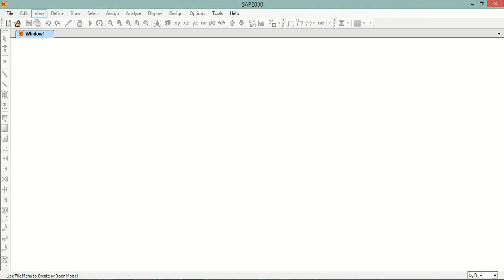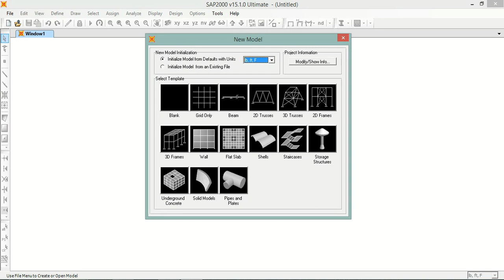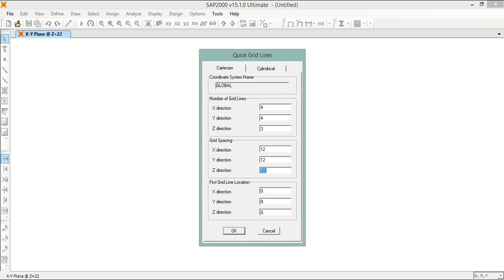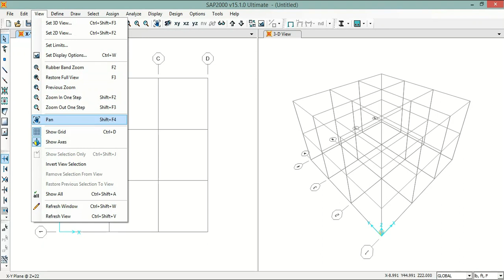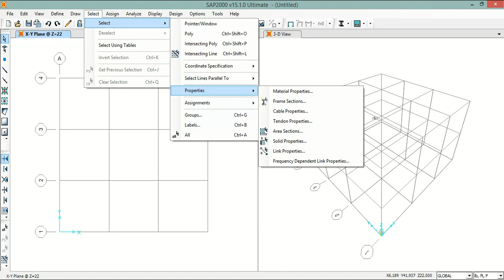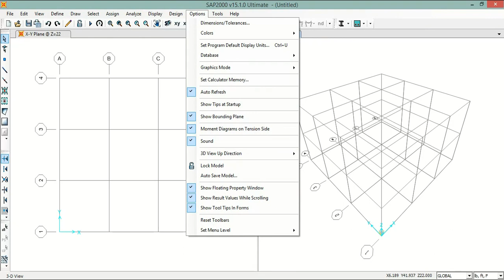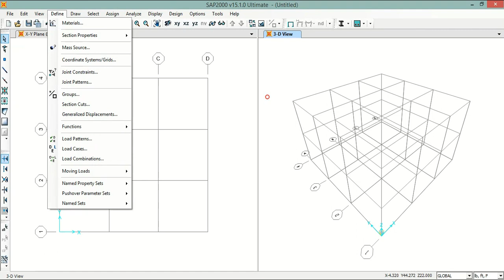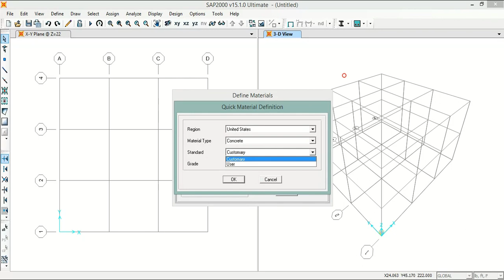Introduction to SAP2000 V15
In this lecture I have introduced the user interface  of SAP2000 software.